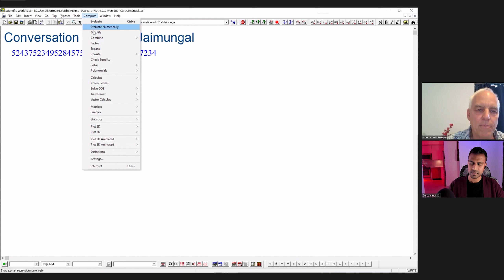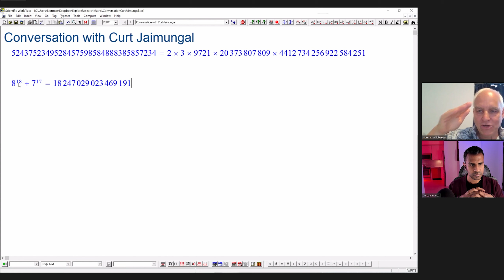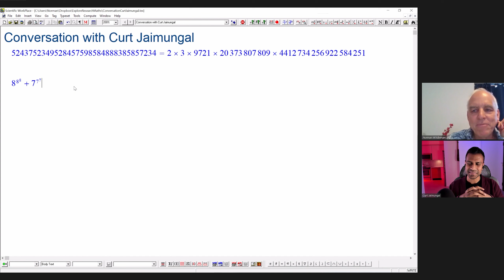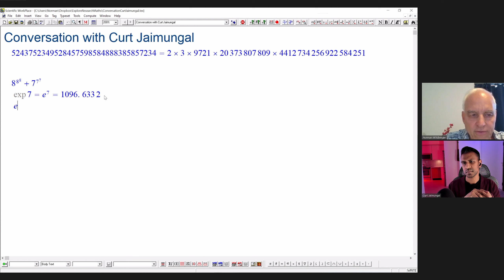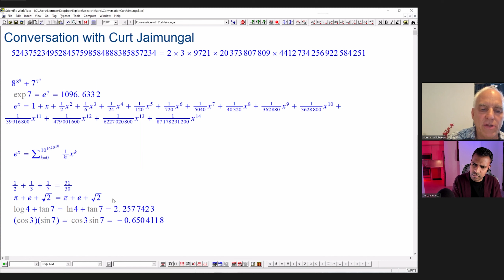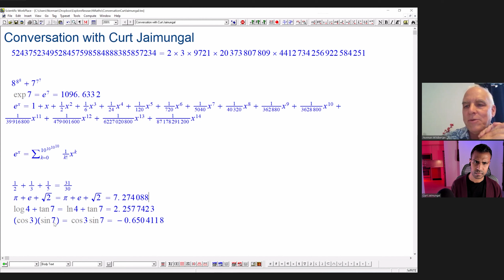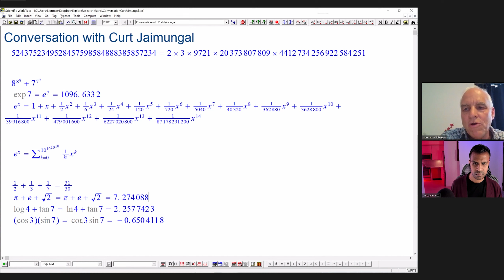Math doesn't actually use infinities. Neither does physics. - Norman Wildberger